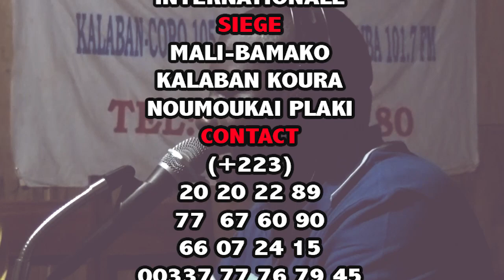ALZADAR TOURABOU MASSA INTERVIEW AVEC FAMORO Partie C Par BEN BD PROD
TOURABOU MASSA AU MALI L'ERITIER DE SOMA GOUROU KANTE L'HISTOIRE D'UN HOMME SIDATI KANTE DIT ALZADAR AVEC SON FOUNAI KAI CONTACTS AUX : 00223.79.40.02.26 ou 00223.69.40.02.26 ET SON BUREAU A BACO DJICORONI A CÔTE DE L'ANCIENNE SALLE DE CINEMA A BAMAKO MALI ( COMMMUNE V ) AVEC LE SOUTIEN DU LABEL UNIVERSEL BEN BD PRODUCTION INTERNATIONALE AVEC UNE VUS PROMOTIONNEL DANS PLUS DE 240 PAYS A LA SECONDE AUX CONTACTS: 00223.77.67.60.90 ou 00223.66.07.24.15